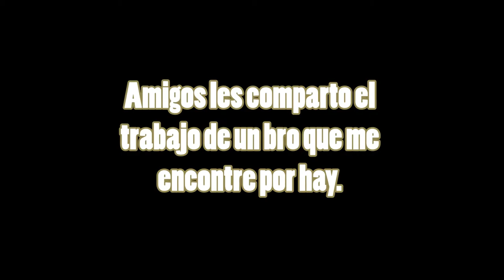COMO DIBUJAR UN PERRO PITBULL (2020)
Amigos les comparto el trabajo de un bro que realizo un perro pitbull.